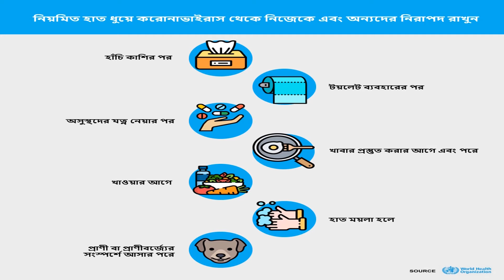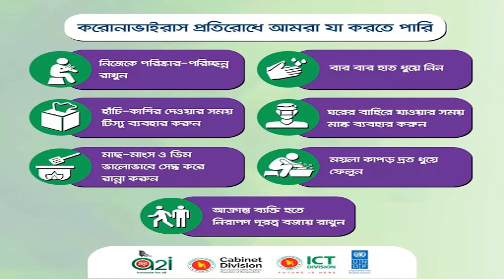Virus।Novel coronavirus (2019-nCoV)করোনা প্রতিরোধে আমাদের করনীয় । করোনা সচেতনতা । Corona Awareness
কোভিড-১৯ যা করোনা ভাইরাস নামে পরিচিত - সাম্প্রতিক সময়ে গণমাধ্যমের শিরোনামে প্রাধান্য বিস্তার করেছে। এশিয়ার বিভিন্ন অংশ এবং এর বাইরেও দ্রুত ছড়িয়ে পড়ছে এই ভাইরাস। সাধারণ সতর্কতা অবলম্বন করে আপনি এই ভাইরাসটির সংক্রমণ ও বিস্তারের ঝুঁকি কমিয়ে আনতে পারেন।

করোনা প্রতিরোধে আমাদের করনীয় । করোনা সচেতনতা । Corona Awareness | Covid-19